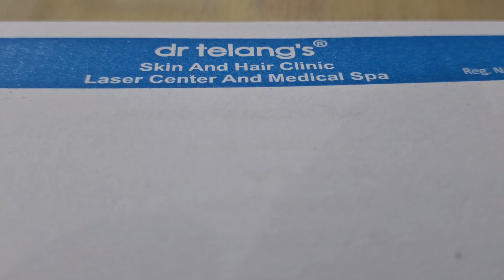मेहनत उसकी बेकार नहीं होती .......